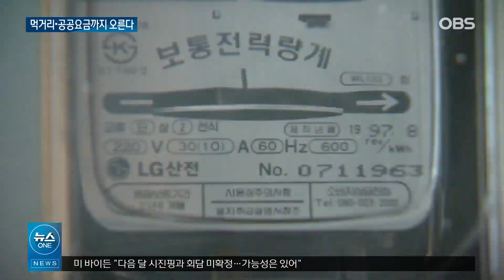먹거리에 공공요금까지.. 서민 물가부담 / OBS 뉴스O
【앵커】
대중교통 요금 뿐 아니라
식음료와 공공요금까지
줄줄이 올랐거나
인상을 앞두고 있는데요.
서민들의 물가 부담은
갈수록 커질 전망입니다.

【기자】

지난달 소비자물가는 3.7%.

작년 7월을 정점으로 하락세를 그리며 2.3%까지 내려왔지만, 최근 두 달 연속 3%대의 강세를 이어갔습니다.

하지만 정부는 이달부터 물가가 다시 안정될 것이라고 전망합니다.

[추경호 / 경제부총리: 근원물가도 3% 초반을 유지하고 있어 계절적인 요인이 완화되는 10월부터는 다시 안정화될 것으로 예상됩니다.]

당국의 낙관론과 달리 음식료 등 가격이 오르면서 물가에 대한 부담은 커지고 있습니다.

최근 원유 가격이 리터당 88원 인상됨에 따라 주요 서울우유 등 업체가 우유 가격을 올렸습니다.

우윳값 상승에 따라 이를 원료로 쓰는 아이스크림과 빵 등의 가격도 들썩일 조짐을 보이고 있습니다.

오는 11일 오비맥주가 주요 제품의 출고가를 평균 6.9% 올릴 예정이어서 연쇄적인 가격 인상에 대한 우려도 나옵니다.

전기와 가스요금 인상 가능성도 열려있습니다.

재무위기에 놓인 한국전력과 한국가스공사는 요금 인상을 주장하고 있는데,

[김동철 / 한국전력 사장 (지난달 20일): 우리의 뼈를 깎는 혁신과 내부 개혁 없이는 전기요금 정상화를 위한 국민적 동의를 얻지 못할 것입니다.]

이들 공공요금이 오르면 각종 제품의 생산비도 동반 상승해 결국 서민들은 직·간접적인 부담을 느낄 수밖에 없습니다.

물가 상승에 대한 우려가 가시지 않는 가운데, 한국은행은 오는 19일 기준금리 인상 여부를 결정합니다.

가계의 이자부담이 커지고, 경기 회복에도 악영향을 줄 것이라는 점에서 금리인상을 결정하기는 쉽지 않을 것이라는 전망이 나옵니다.

시장에서는 한은이 금리를 동결하되 인상 가능성을 열어놓을 것으로 예상합니다.